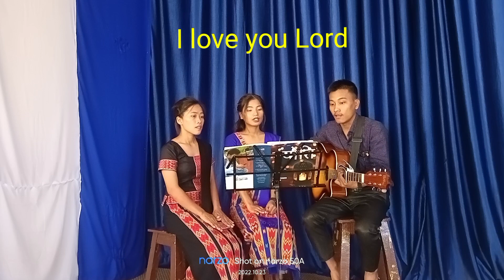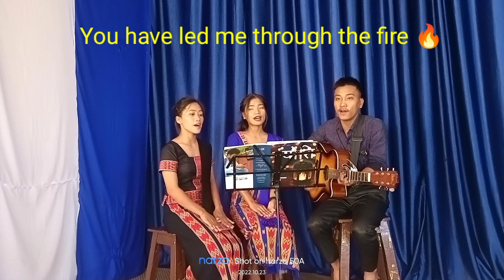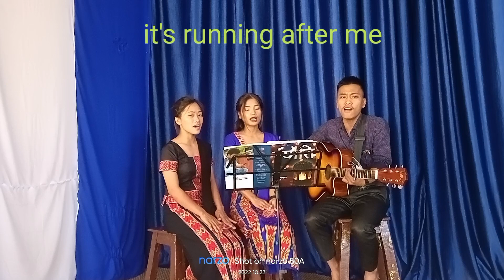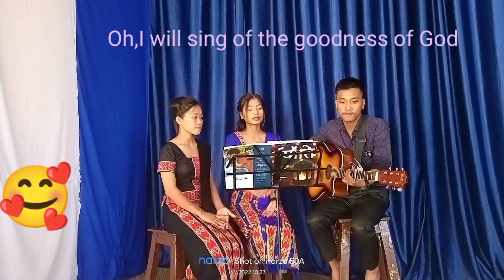Me and my friends,our real voice 🤗.....@we praise your name Lord.🙏Song Title "Goodness of God " 💗